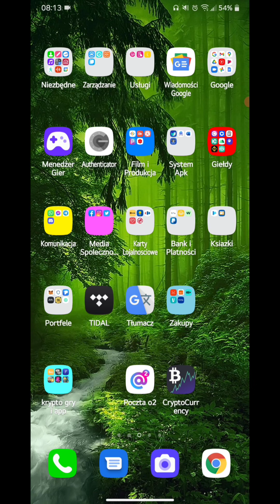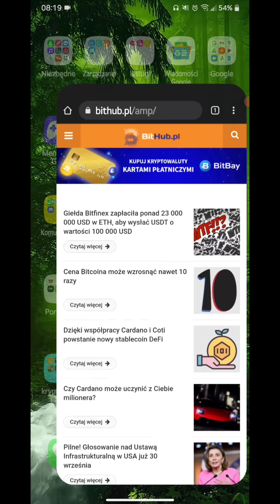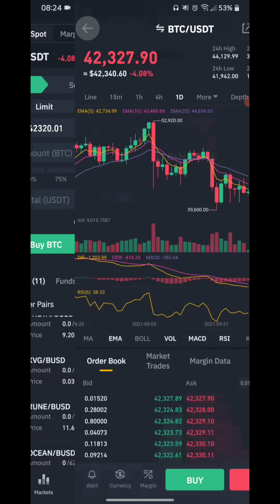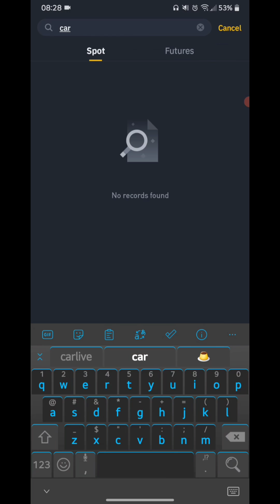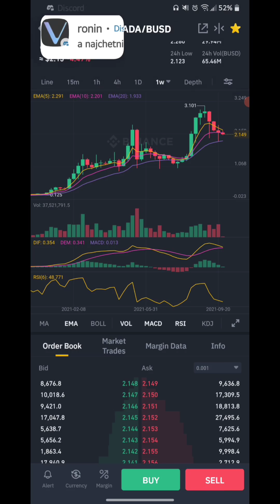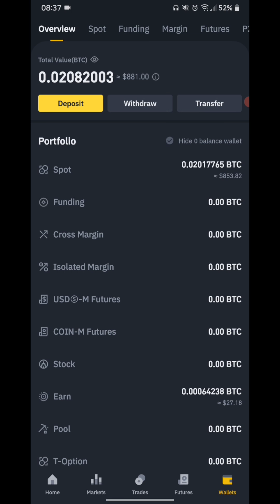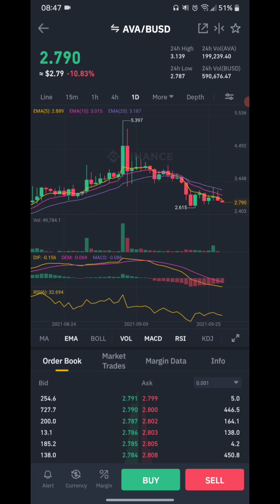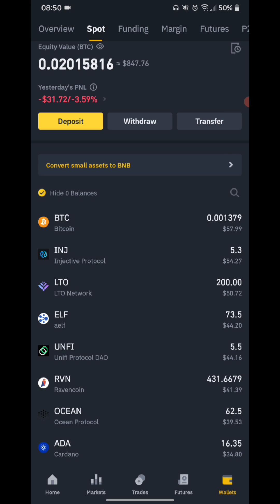Krypto Emerytura - Co jest Grane?! - Podsumowanie...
Odwiedź nas na:
1. Discord -

GIEŁDA BINANCE 💰 💰 💰 💰